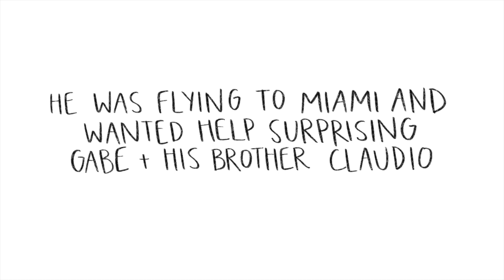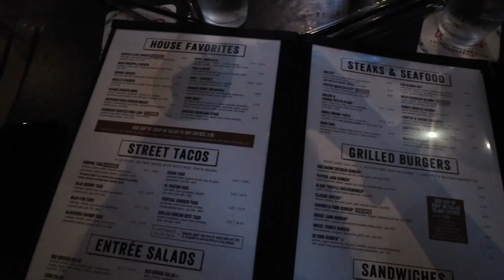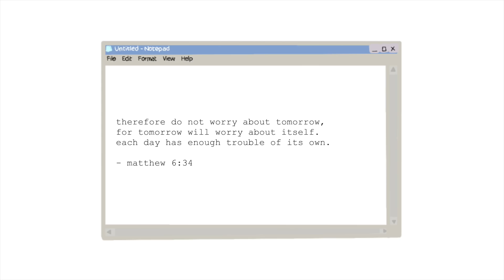SURPRISING MY HUSBAND :) and bestie day in miami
loved this day!! surprising gabe is always so fun, his reaction was priceless hehe! hope you enjoy :)